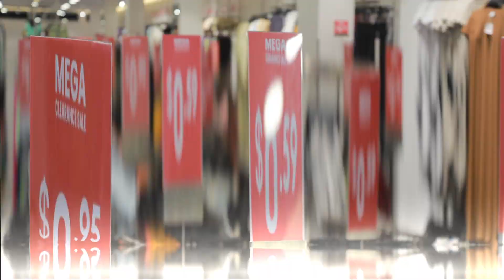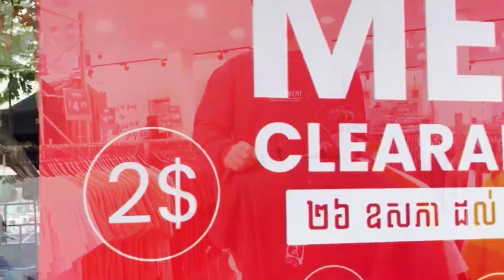ZANDO MEGA CLEARANCE SALE IS BACK - $0.59, $0.95, $1, $2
ខប់ៗអ្នកទាំងអស់គ្នា😱 ត្រឹមតែ $0,59, $0,95, $1, $2,... MEGA CLEARANCE SALE ត្រលប់មកវិញទៀតហើយ! 😱
ហ្សានដូគ្រុបនឹងមាន Mega Clearance Sale ដែលមានលក់បញ្ចុះតម្លៃពីប្រ៊េនដូចជា ZANDO, TEN11, Routine, and 361 Degrees ។ 🥳ទំនិញជាច្រើនសន្ធឹកសន្ធាប់នឹងលក់បញ្ចុះតម្លៃចាប់ពី $0.59 រហូតដល់ $9.95 ដែលជាតម្លៃពិសេសមិនធ្លាប់មានពីមុនមកទេ! ការផ្ដល់ជូននេះមានចាប់ពីថ្ងៃទី26 ឧសភា -  4 មិថុនា 2023 នៅ ZANDO ស៊ីធីម៉ល តែមួយគត់។ 🤩🤩
ឡូយត្រង់ថា ខូលិកសិនទាំងអស់សុទ្ធតែមានគុណភាព ជាមួយតម្លៃល្អបំផុត និងខូលិកសិនពិសេសមួយចំនួនមានតែនៅ MEGA CLEARANCE SALE ប៉ុណ្ណោះ😱🥳
ញាក់សាច់! សុទ្ធតែប្រ៊េនដែលអ្នកទាំងអស់គ្នាស្រលាញ់ ហើយចាំកាលទៀត! ប្រូម៉ូសិនធំបំផុតប្រចាំឆ្នាំ មោះៗមកហ្សបភីងទាំងអស់គ្នា! 💃💃😍
📍ZANDO ស៊ីធីម៉ល: ផ្លូវ ២១៧ សង្កាត់វាលវង់ ខណ្ណ៧មករា ភ្នំពេញ (ទល់មុខផ្សារទំនើបស៊ីធីម៉ល)